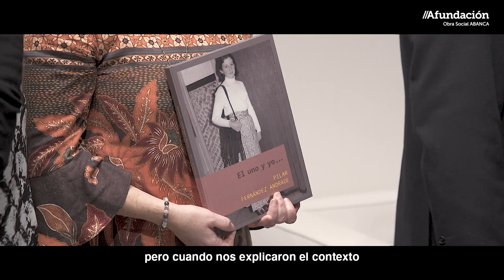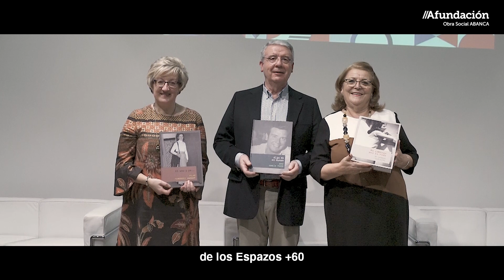Programa Historias Vividas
Trátase dun proxecto realizado en alianza con Envita, unha plataforma dixital que permite recopilar de forma sinxela e guiada as experiencias vitais, fotografías, obxectivos e soños de futuro nun libro de vida. Está basada nas metodoloxías de revisión de vida en positivo e atención centrada na persoa.

Historias vividas sigue a liña de traballo de outros programas do Área de Envellecemento Activo de Afundación basados no valor da experiencia das persoas maiores, como son «Fálame da emigración» e «Falamos da escola».